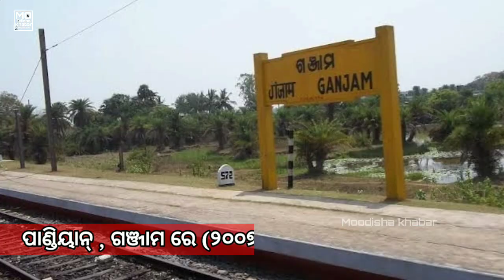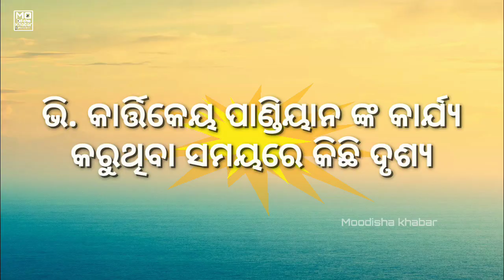V. Karthikaya Pandian!! Biography of IAS Karthikaya Pandian!!5T officer Pandian details, carrier 🧐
Odisha famous v Karthikaya Pandian biography videos.
Exclusive video of 5T officer Pandian .
Carrier, village,date of birth etc details explain.
IAS V . Karthikaya Pandian
Cm Nabin patnayak personal secretary (Pandian biography)
First time published on YouTube. 2020 new videos.